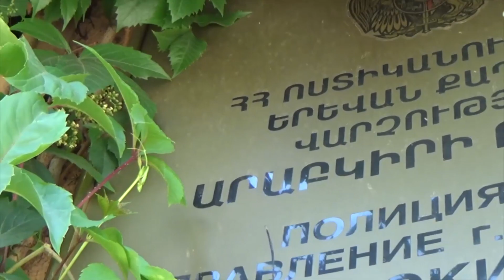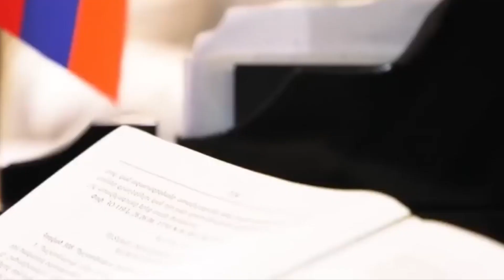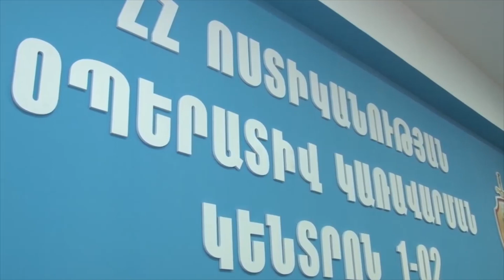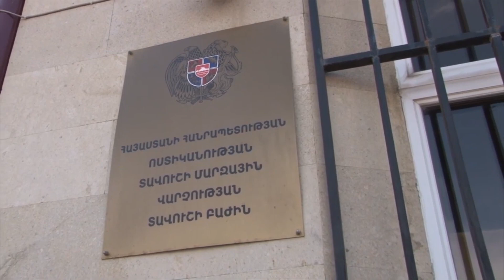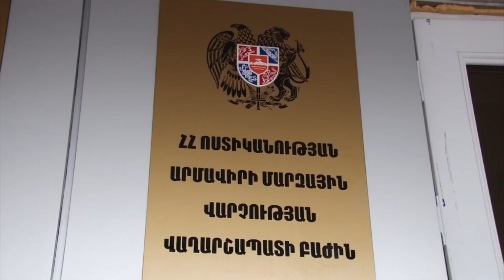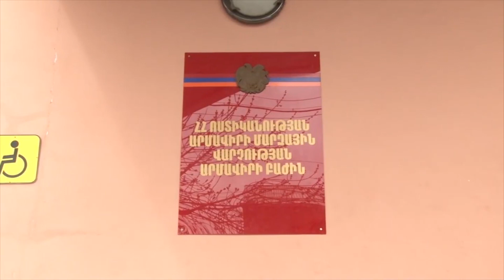Երևանում կին են ծեծել, Բալահովիտում խանութ հրկիզել, Շենգավիթում էլ եղբայրներ են դանակահարվել